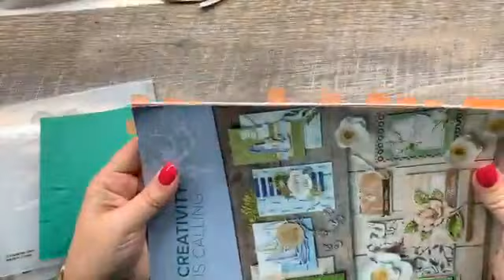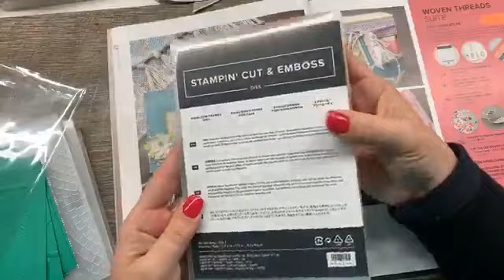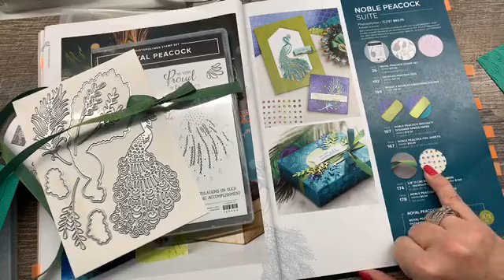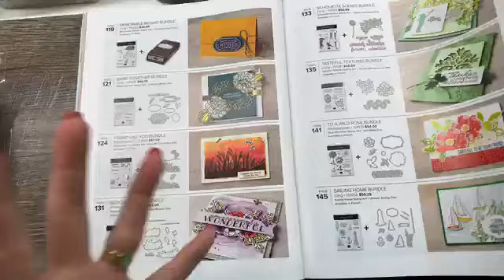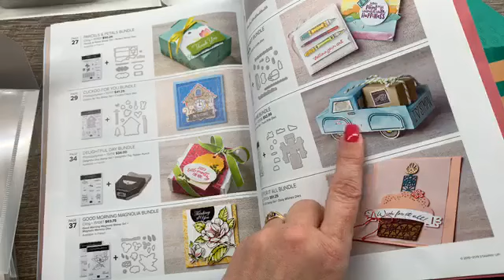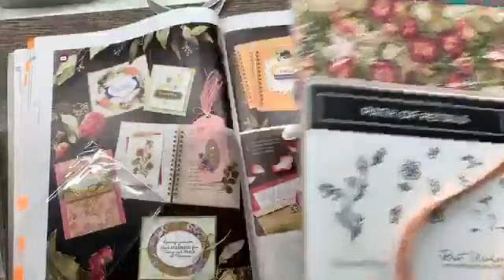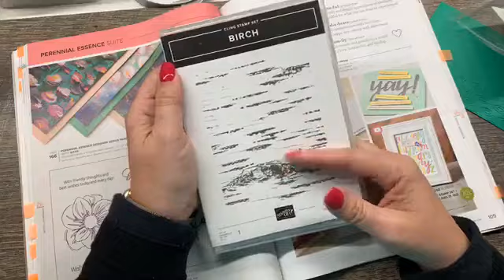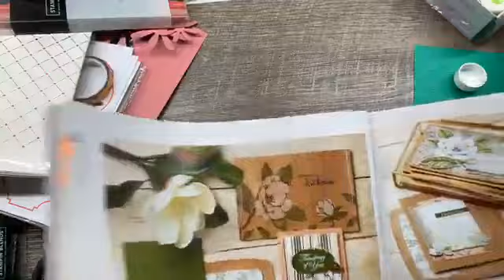June 5 New Catalog Order Unboxing!!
We will be partying with the new catalog! Everyone who registers receives a gift from me! We will have 2 FB Lives in a special FB group, over $500 in prizes, card challenges, new catalog samples, a PJ party and MORE! Event will go all week from June 4-11th and you'll lifetime access to the resources! Open world wide to all!  You must register here to join: